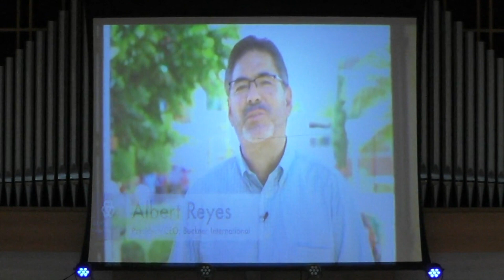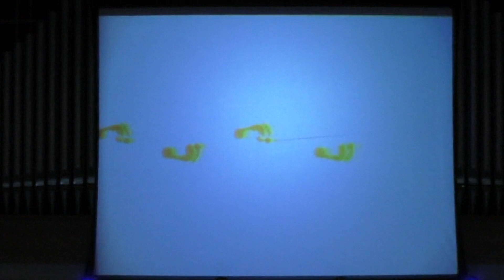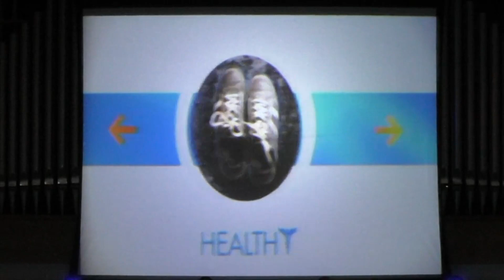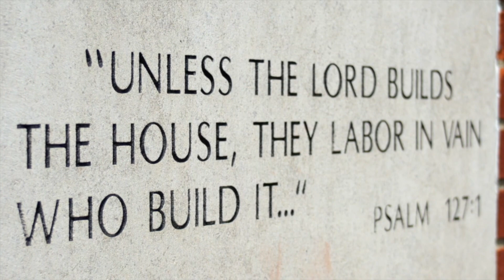Campbellsville University Chapel - 9/26/2018